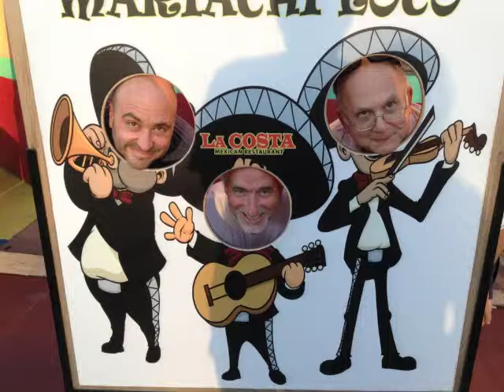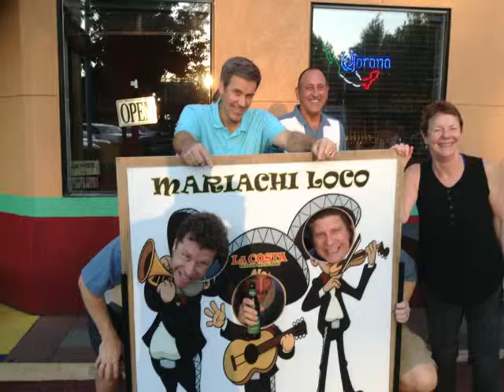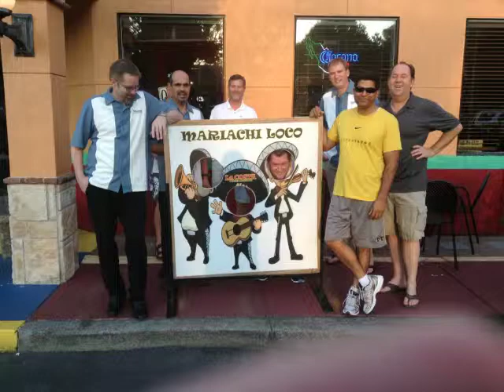TriQuint - Vancouver, WA - SmartHunts